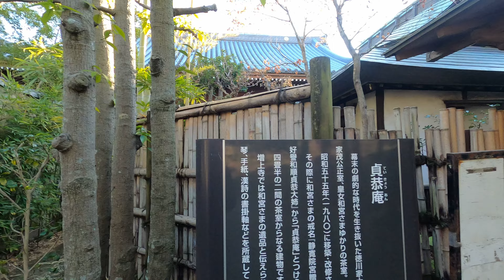4K Japan Walk - Tea Room near the Tokyo Tower !!!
Hi, I’m Tabito.
In this channel, you will explore the cities of Japan.

I would like to share videos that makes people who have never visited the city or who cannot help but feel like they have been there.